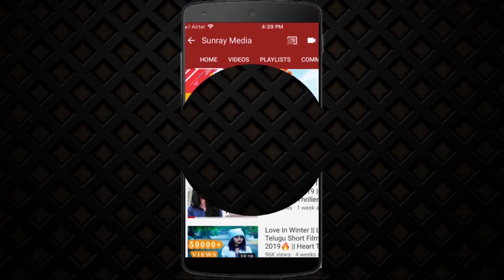Allu Arjun Tight Hug With Pooja Hegde || Ala Vaikunthapurramuloo Movie Success Meet || Sunray Media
See How Allu Arjun Hugs Pooja Hegde In Front Of Camera's || Ala Vaikunthapurramuloo Movie Success Meet || Sunray Media

Cast & Crew:
Co-Starring: Tabu, Nivetha Pethuraj, Rajendra Prasad, Jayaram, Samuthirakani, Sushanth, Vennela Kishore, Sunil, Navdeep, Brahmaji, Murali Sharma, Rahul Ramakrishna, Harsha Vardhan, Sachin Khedekar
VFX Supervisor: Yugandhar T
Editor: Navin Nooli
Art Director: A.S. Prakash
Cinematography: P.S Vinod
Stunt Director's: Ram - Lakshman
Executive Producer: PDV Prasad
Producers: Allu Aravind - S. Radha Krishna(Chinababu)
Banners: Haarika & Hassine Creations & Geetha Arts